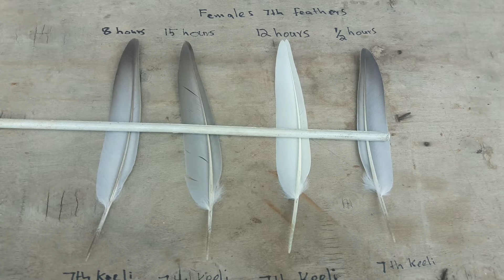7th par say kis tarah check karin kabutar parwazi ya thapal